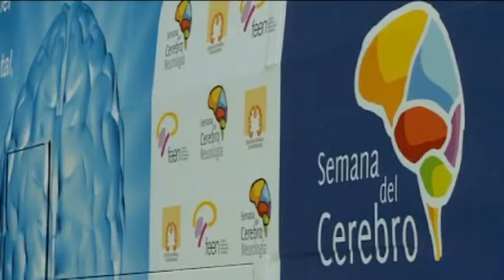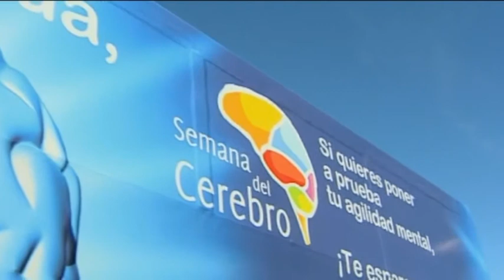PIEZA LOCUTADA CEREBRO